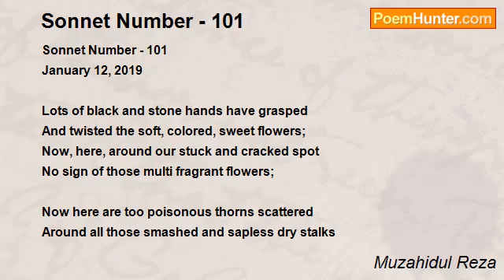Sonnet Number - 101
Lots of black and stone hands have grasped
And twisted the soft, colored, sweet flowers;